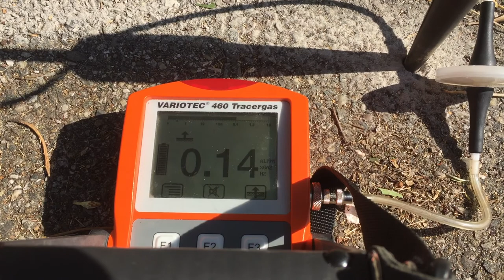FUITE APRÈS COMPTEUR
GROUPE 7ID est CHERCHEUR DE FUITES DEPUIS 2001 et le LEADER NATIONAL.Chasse aux fuites sans démolir , sans casser et non destructives en France .Chercheur de fuite d'eau après compteur sous carrelage de la maison, piscine ,caméra endoscopique, thermique,canalisation enterrée,toiture,terrasse , étanchéité de toit et après les compteurs.
SAS 7 id Société au capital de 50000€, spécialisée dans la localisation des fuites d'eau,nous intervenons pour tous problèmes de fuites de canalisations d'alimentation, évacuation, problème d'infiltration, piscine, toiture terrasse, toit végétalisé, fuite en sous sol, sous carrelage et sous plancher chauffage.Nos chercheurs de fuites sont toujours plus proches de vous, interviennent en 12 heures après le devis signé.
Même si vos canalisations sont invisibles, nos techniques d'investigation nous permettent d'établir un diagnostic précis, grâce à l'utilisation de nos caméras endoscopiques, thermiques, nos appareils électro-acoustiques, etc ... L'expérience ainsi que la formation régulière de nos techniciens sont des atouts majeurs. 7id chercher et détecte les fuites d'air,fuite d'eau après compteur,les odeur de gaz et d'égout.. L'intervention garantie sans casse, sans aucune destruction, même pour chercher les réseaux enterrés ou encastrés dans les murs et le sol ,recherche de fuite avec garantie de résultat grâce a la méthode dakia .Nous sommes équipés de nombreux appareils performants qui permettent de détecter une fuite avec une oreille d'or de grande précision sur tous les réseaux enterrés à l'intérieur et  à l'extérieur des bâtiments et maisons ainsi que les piscines ! On trouve et on cherche toutes vos fuites.